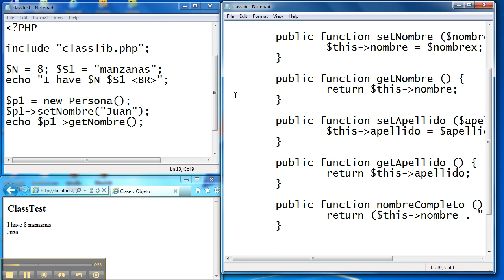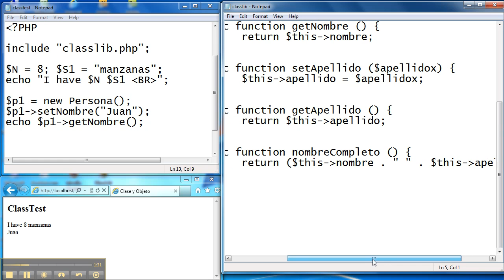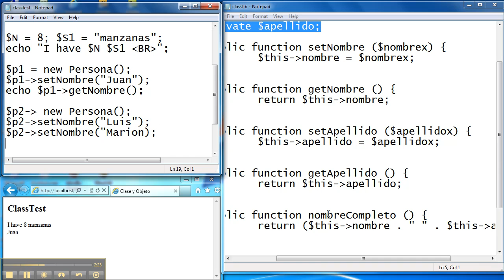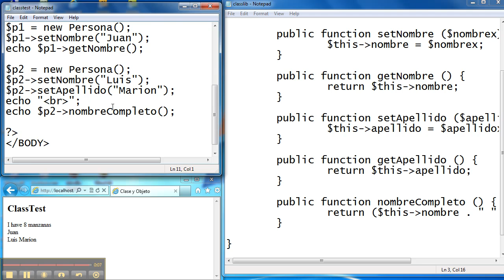CS072 21.f. Clases y Objetos en PHP - 4 de 4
Se explica el concepto de Clase, Objeto, y Referencia. Se presenta un ejemplo de cómo crear una Clase y Objetos en PHP. Programación y Algoritmos